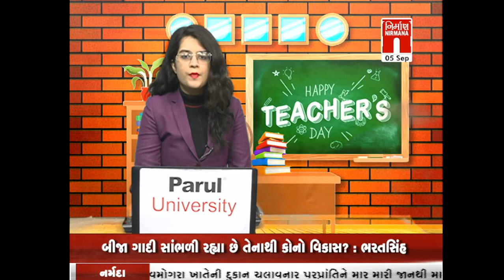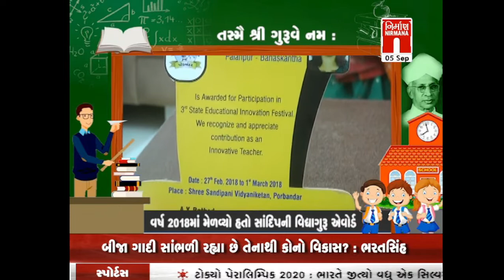Happy Teacher's Day - Palanpur ના શિક્ષક દિવસ પર વિશેષ અહેવાલ । Nirmananews